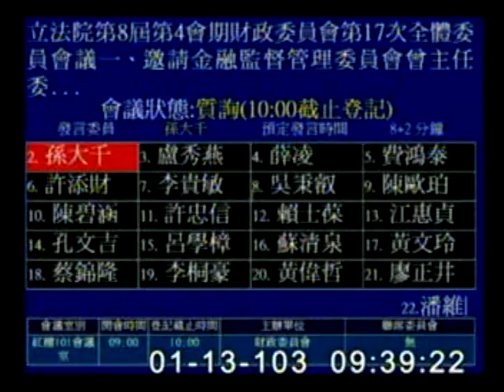2014-01-13 孫大千 發言片段, 第8屆第4會期財政委員會第17次全體委員會議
會議簡介: 立法院第8屆第4會期財政委員會第17次全體委員會議一、邀請金融監督管理委員會曾主任委員及文化部龍部長

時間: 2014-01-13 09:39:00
原始影片: mms://mediavod01.ly.gov.tw/wmv-clip/%e5%ad%ab%e5%a4%a7%e5%8d%83/%e8%b2%a1%e6%94%bf/%e5%ad%ab%e5%a4%a7%e5%8d%83-%e8%b2%a1%e6%94%bf-184698.wmv